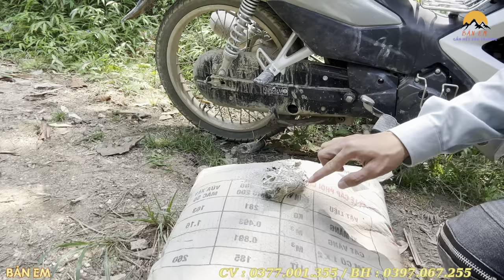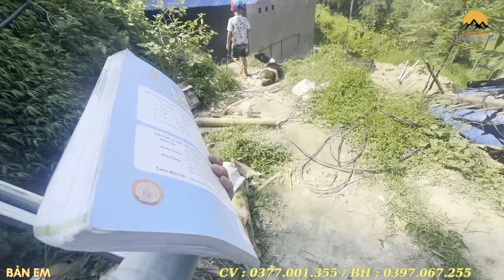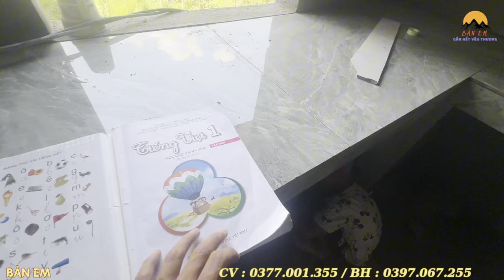Bức Xúc Với Hành Động Ông Sò Bất Ngờ Em Mạnh Xuất Hiện . Cùng Đội Thợ Chở Chuyến Vật Liệu Bất Ổn